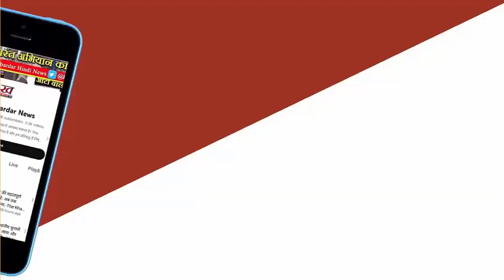CM Bhagwant Mann बोले 'बलिदानी Amritpal Singh पंजाब के बेटे,शांति भंग करने वालों का हश्र गैंगस्टर...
सीएम भगवंत मान बोले 'बलिदानी अमृतपाल सिंह पंजाब के बेटे,शांति भंग करने वालों का हश्र गैंगस्टर...
मंगलवार को होशियारपुर पहुंचे मुख्यमंत्री भगवंत मान (CM Bhagwant Mann) हेड कांस्टेबल अमृतपाल सिंह के बलिदान को कभी भुला नहीं सकते। उन्होंने कहा इस परिवार को कभी भी कोई परेशानी नहीं आने दी जाएगी। सीएम ने चेतावनी देते हुए कहा कि शांति भंग करने और कानून-व्यवस्था को अपने हाथ में लेने वालों का हाल गैंगस्टर सुखविंदर सिंह राणा जैसा ही होगा।हेड कांस्टेबल अमृतपाल सिंह (Head Constable Amritpal Singh) के बलिदान को कभी भुलाया नहीं जा सकता है। राज्य की सुरक्षा के लिए अपने प्राणों की आहुति देकर वे न केवल परिवार और गांव, बल्कि पूरे पंजाब (Punjab News) के बेटे बन गए हैं। राज्य सरकार बलिदानी के परिवार के साथ चट्टान के साथ खड़ी है और परिवार को कोई भी परेशानी नहीं आने दी जाएगी।यह बात मंगलवार को मुख्यमंत्री भगवंत मान (CM Bhagwant Mann) ने बलिदानी अमृतपाल सिंह के गांव जंडोर पहुंच कर उनके परिवार के साथ दुख साझा कहते हुए कही। उन्होंने बलिदानी के पिता हरमिंदर सिंह, माता सुरिंदर कौर, पत्नी गगनदीप कौर सहित पारिवारिक सदस्यों के साथ संवेदना भी व्यक्त की।

मुख्यमंत्री मान ने चेतावनी देते हुए कहा कि अगर किसी ने प्रदेश में शांति भंग करने और कानून-व्यवस्था को अपने हाथ में लेने की कोशिश की तो उसका हाल भी गैंगस्टर सुखविंदर सिंह राणा जैसा ही होगा। उन्होंने जिला पुलिस के प्रदर्शन पर संतोष व्यक्त किया और कहा कि पुलिस (Punjab Police) राज्य में शांति व्यवस्था बनाए रखने के लिए अपनी जिम्मेदारी बखूबी निभा रही है।

इस मौके पर दसूहा के विधायक एडवोकेट कर्मवीर सिंह घुम्मण, चब्बेवाल के विधायक डा. राज कुमार, एसएसपी सुरेंद्र लांबा सहित पुलिस के अधिकारी भी मौजूद थे।बता दें कि रविवार को होशियारपुर जिले के गांव मंसूरपुर में गैंगस्टर के पास हथियारों की सूचना पर सीआइए स्टाफ की पुलिस उसे पकड़ने के लिए गांव पहुंची थी।